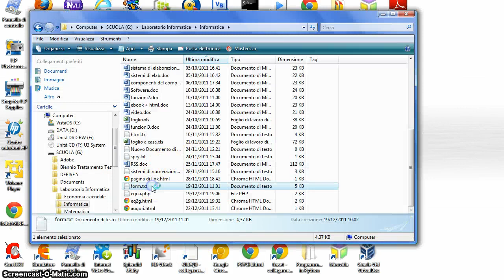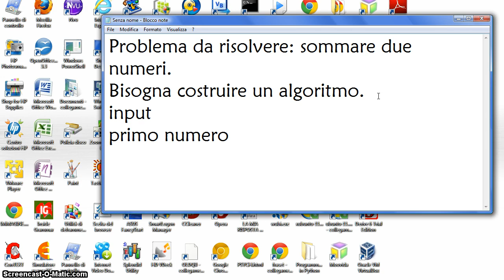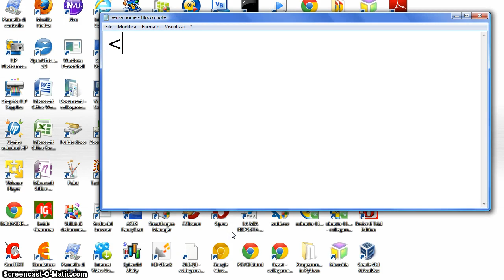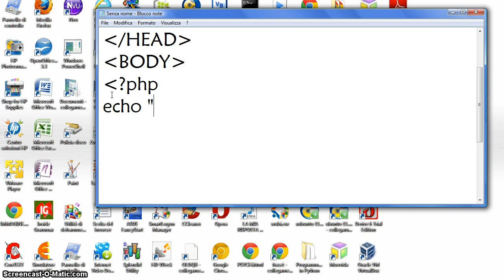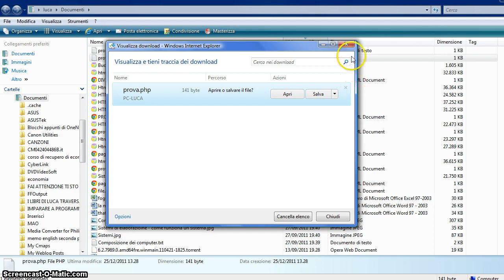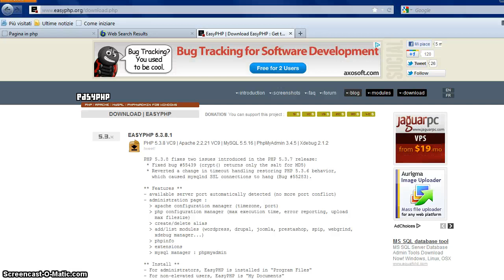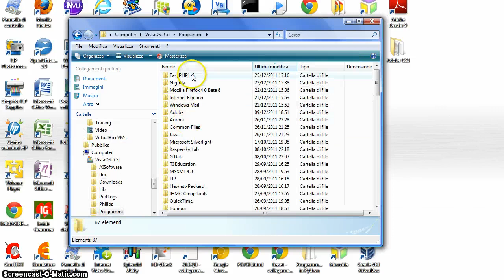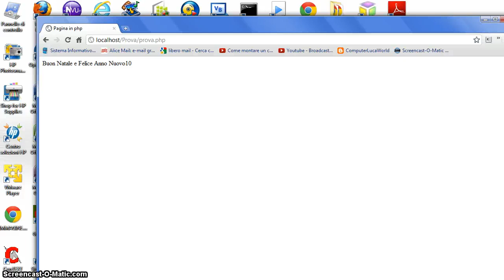Php - lezione base 1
Impariamo che cos'è un linguaggio di programmazione e impariamo la prima istruzione per scrivere semplicemente qualcosa sullo schermo: echo.
Potete trovare una guida testuale sul php, con molte altre informazioni su questo linguaggio sul mio sito: